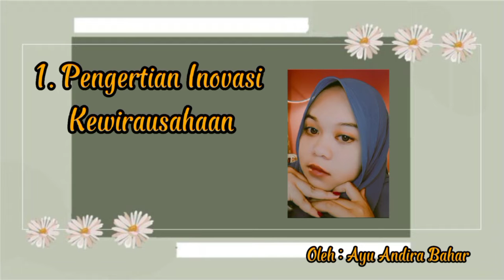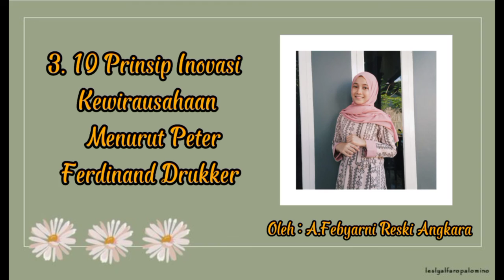Video ke-3 MK Kewirausahaan Kelompok 7 Inovasi Kewirausahaan 19 PAI 1